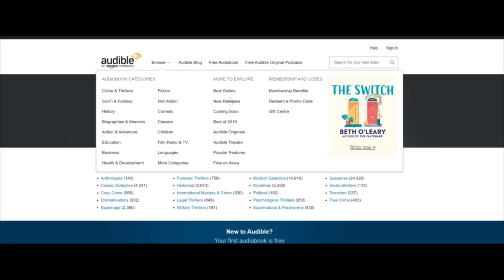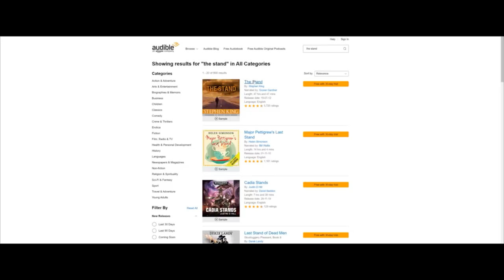6 True Scary Lockdown Horror Stories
6 True Scary Lockdown Horror Stories includes stories from those who have experienced insanity during these uncertain times...

PODCAST! ►

🕓 TIME STAMPS:
Story 1►2:22
Story 2►9:25
Story 3►17:32
Story 4►25:12
Story 5►33:03
Story 6►47:38